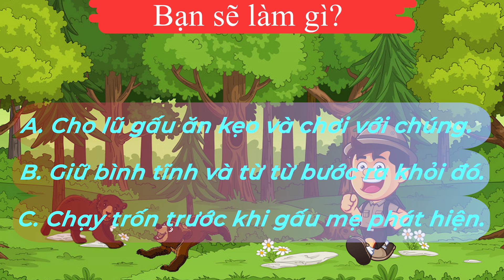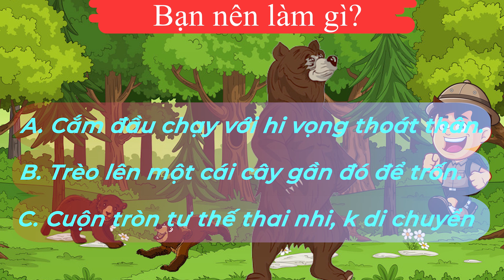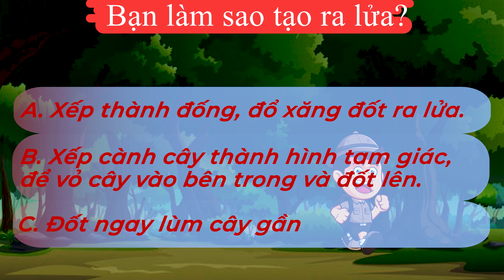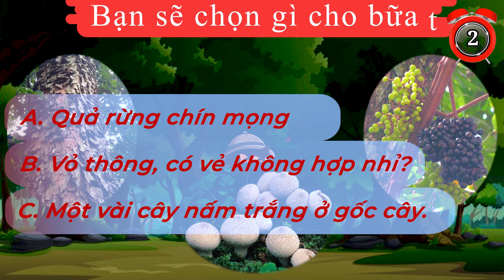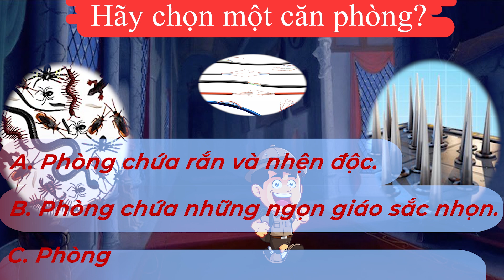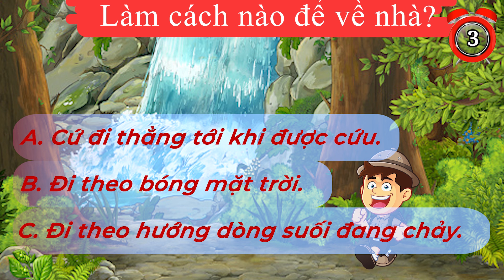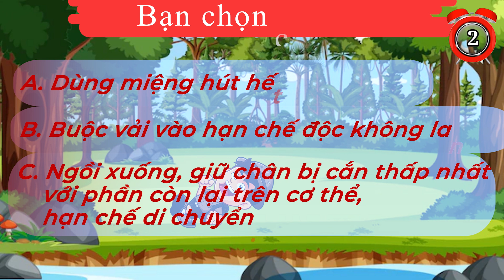8 Câu Đố Điên Rồ Thử Thách Khả Năng Sinh Tồn Của Bạn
8 Câu Đố Điên Rồ Thử Thách Khả Năng Sinh Tồn Của Bạn.

Nếu muốn xem thêm về Việt Nam, xem ngay video này anh em nhé!

Kỹ năng sinh tồn - 4 từ tưởng chừng như chỉ xuất hiện ở thời điểm con người chúng ta còn ăn hang ở lỗ. Nhưng không, cuộc sống không thể nói trước được điều gì. Và nếu một ngày bị rơi vào tình huống nguy hiểm, liệu bạn có kĩ năng giải quyết vấn đề nhạy bén để vượt qua mọi tình huống nguy cấp nhất hay không? Hãy thử làm một bài kiểm tra với những câu đố sinh tồn này nhé! Như thường lệ, kết quả sẽ được công bố ở phần cuối video. Giờ thì cùng bắt đầu ngay thôi nào?